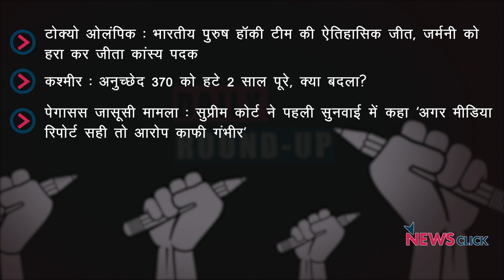हॉकी टीम की ऐतिहासिक जीत, J&K से 370 को हटे 2 साल पूरे और अन्य ख़बरें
न्यूज़क्लिक के डेली राउंडअप में आज हमारी नज़र रहेगी हॉकी टीम की ऐतिहासिक जीत, कश्मीर से 370 को हटे 2 साल पूरे और अन्य ख़बरों पर।